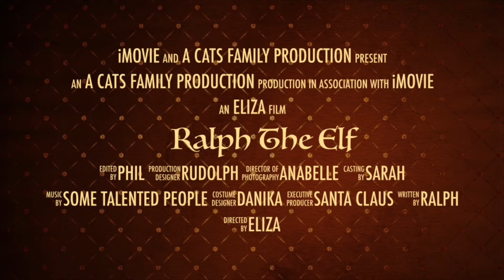Ralph the elf episode 12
Craft time with Danika and Ralph!